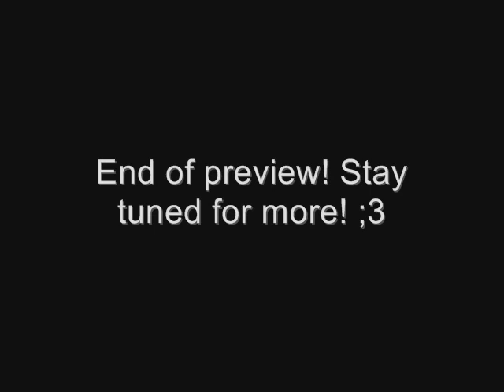[Pokemon] Two Perfect Girls {run... uh... #13? #18? #22?}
Okay, maybe we haven't done it over twenty times, but it sure feels like it. OTL

So here it is! The first rehearsal video of our new production - Pokemon LIVE!

This song is called "Two Perfect Girls". Brock sings this song to show Misty how frustrated he is that he can't be a 'one-woman man'. Many dancing nurses and officers ensue.

Apologies for the quality. It was originally recorded on a Mac, which didn't go over well with my PC. The sound didn't record for whatever reason, so I had to add in the track from the original show. Yeah, It was a mess.

So, for clarification, that isn't us singing. We'll be sure to get a better video with sound soon.

Cast:

Smashlord_Spoon as Brock
KefferKeffer as Jenny 1
Eira as Jenny 2
MintflavoredGum as Joy 1
Cookie as Joy 2
Ifeedonjapanesehobos, Domvito, Treelub and Tom Delano as background dancing men. Does that sound as silly as it looks?